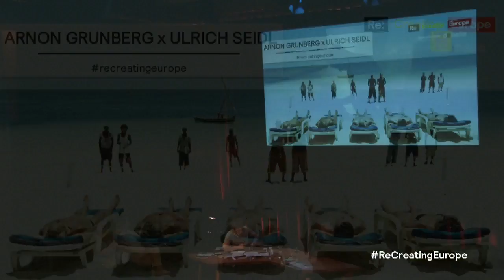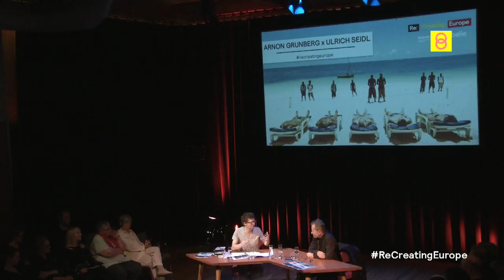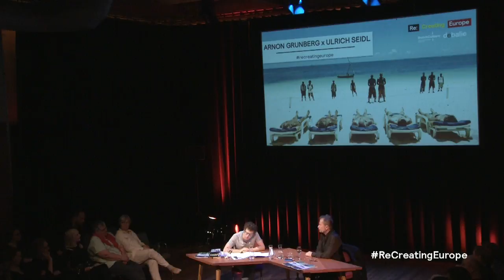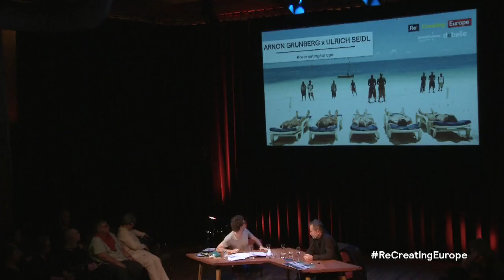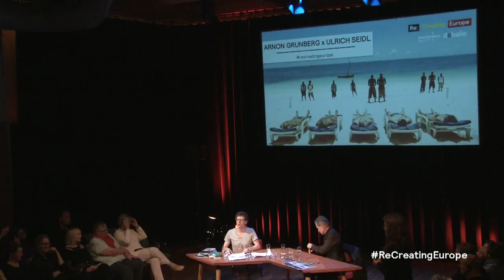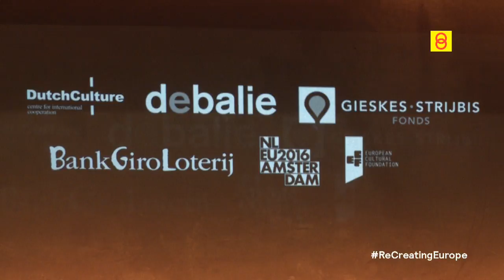Arnon Grunberg meets Ulrich Seidl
What drives Ulrich Seidl in the making of these confrontational works? Famous Dutch writer Arnon Grunberg enters in conversation with the Austrian filmmaker, discussing his life, work, and inspiration, touching on questions such as: what is the director’s role in Europe, and what is the current state of Europe’s society? How does Ulrich Seidl, with his unique view on societal issues, reflect on today’s Europe?

Ulrich Seidl, enfant terrible of European cinema. As a young child, Seidl’s parents had set their hopes on his becoming a priest, but Ulrich Seidl would follow a different path altogether, becoming one of Europe’s most celebrated yet controversial film directors. His darkly themed films and documentaries—from Hundstage to the acclaimed Paradies-trilogy—confront the viewers with society’s cruel edge. Seidl’s images grate and embarrass, leaving its audience squirming in their seats.

This programme is in German.

Wat voor visie schuilt er achter de schurende en controversiële films van Ulrich Seidl, het enfant terrible van de Europese cinema? Arnon Grunberg ontmoet Oostenrijks filmregisseur Ulrich Seidl.

Ulrich Seidl, enfant terrible van de Europese cinema. Als kind hoopte zijn ouders dat hij later priester zou worden, maar filmregisseur Ulrich Seidl volgde een ander pad en groeide op tot een van de meest gevierde en controversiële filmregisseurs van Europa. Zijn zwartgallige films en documentaires – van Hundstage tot zijn gevierde Paradies-trilogie – confronteert kijkers met de wrede achterkant van de samenleving. Seidls beelden schuren, roepen schaamte op en laat de kijkers ongemakkelijk op hun stoel schuiven.

Wat drijft Ulrich Seidl bij het maken van deze confronterende filmbeelden? De gevierde Nederlandse schrijver Arnon Grunberg spreekt met de Oostenrijkse filmmaker over zijn leven, werk en inspiratie. Een gesprek over de rol van de filmregisseur in Europa en de status van de hedendaagse Europese samenleving. Hoe kijkt iemand met zo’n unieke blik op de maatschappij naar het Europa van vandaag?

Voertaal van dit programma is Duits.